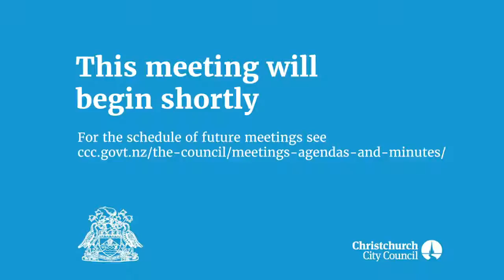08.05.21 - Apologies / Declarations of Interest